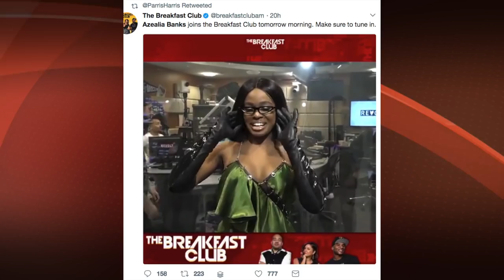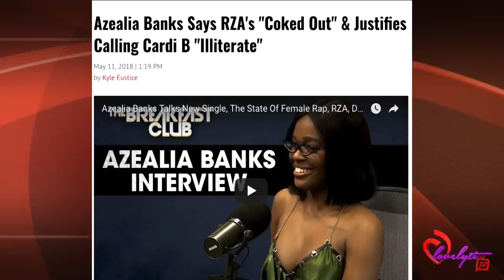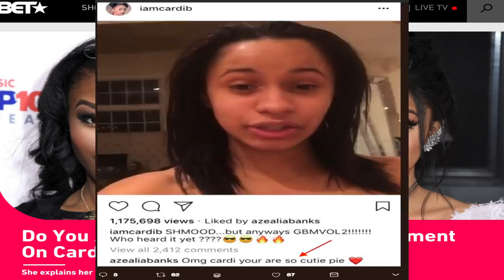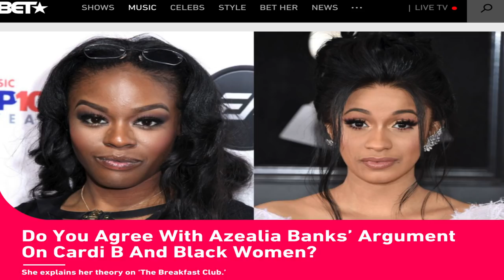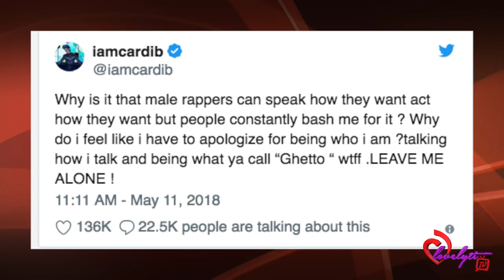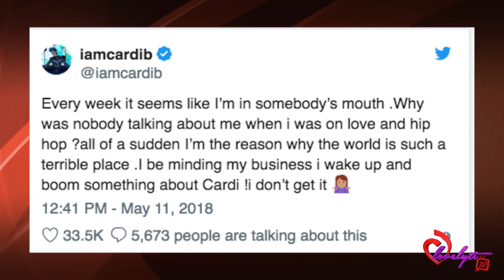Azealia Banks Says RZA is a “cokehead” & Cardi B is an ”Illiterate rat!”~ Cardi responds!!